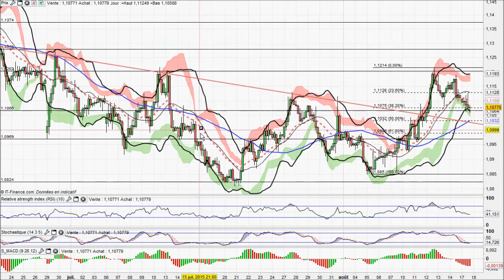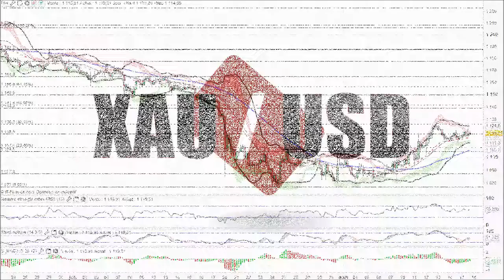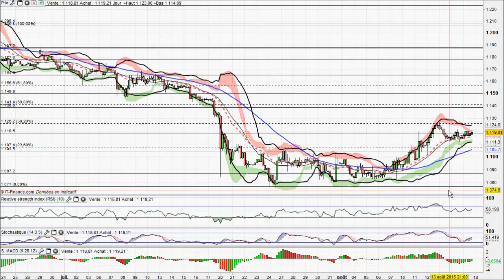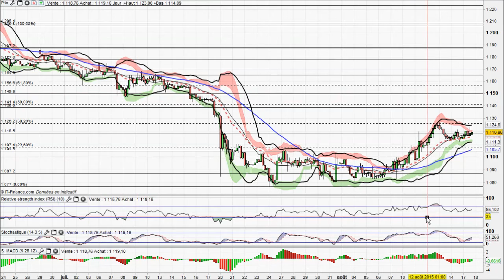Analyse technique Forex et Matieres Premieres du 17-08-2015 par boursikoter